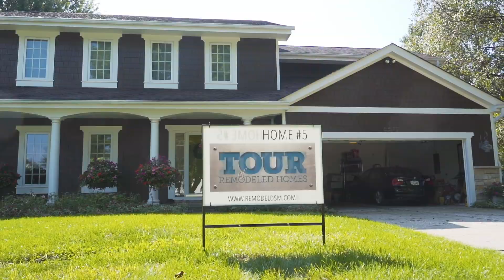2019 Recap Video